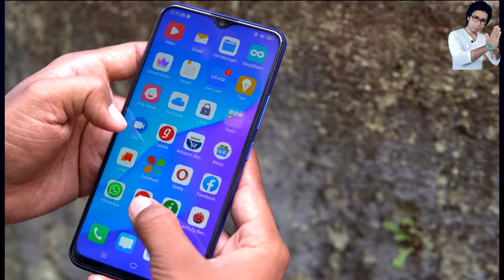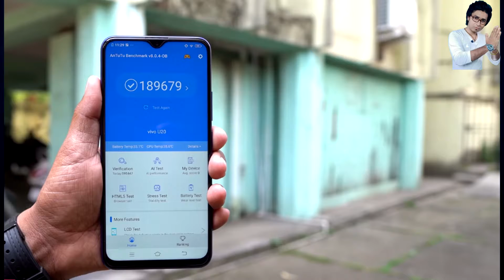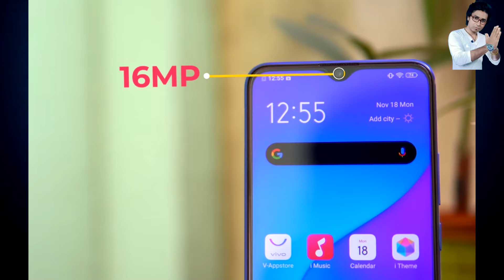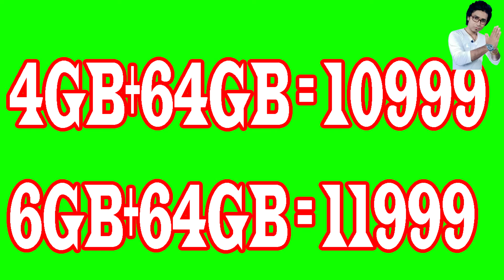vivo U20/5000 mAh Battery/18W Charging/Triple Camera, SD 675/Realme, Redmi killer?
namaskar Dosto. Hamare channel par aap logo ko fir se ek baar Swagat Hai.Doston Aaj Hum Log baate Karne Wale Hain vivo U20  ke bare Mai .doston vivo Ne vivo U20 ko Hamare India mein launch kar diya hai. aur is video mein hum log vivo U20 ke hi bare mein Baatein Karne Wale hain. jaise ki  vivo U20/5000 mAh Battery/18W Charging/Triple Camera, SD 675/Realme, Redmi killer?. to aapko Agar vivo U20 ke bare mein or ve achha se Janna Hai To video ko Shuru Se Lekar Aakhir Tak Dekhte rahiyaga. Mujhe Umeed hai ki video aap logo ko Jarur achha lagega.